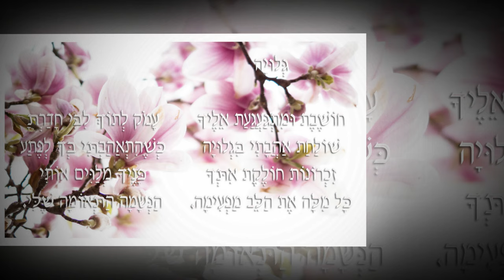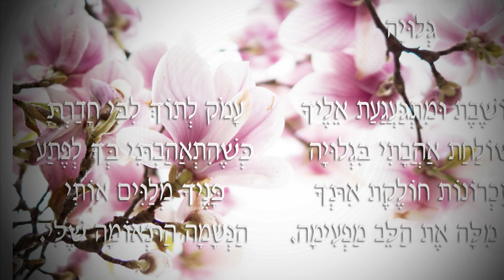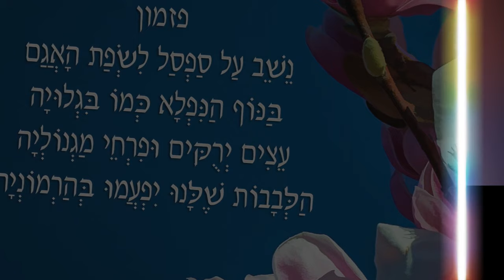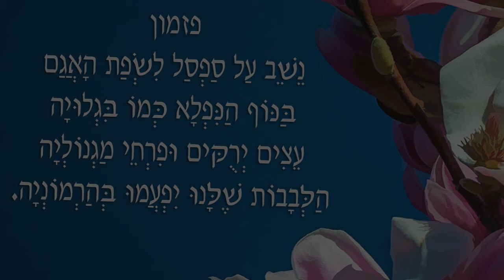אורלי ורדי - גלויה / מילים ולחן: סטפן ציטרון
גְּלוּיָה

חוֹשֶׁבֶת וּמִתְגַּעֲגַעַת אֵלֶיךָ
שׁוֹלַחַת אַהֲבָתִי בִּגְלוּיָה
זִכְרוֹנוֹת חוֹלֶקֶת אִתְּךָ
כָּל מִלָּה אֶת הַלֵּב מַפְעִימָה.

עָמֹק לְתוֹךְ לִבִּי חָדַרְתָּ
כְּשֶׁהִתְאַהַבְתִּי בְּךָ לְפֶתַע
פָּנֶיךָ מְלַוִּים אוֹתִי
הַנְּשָמָה הַתְּאוֹמָה שֶׁלִּי.

פזמון
נֵשֵׁב עַל סַפְסַל לִשְׂפַת הָאֲגַם
בַּנּוֹף הַנִּפְלָא כְּמוֹ בִּגְלוּיָה
עֵצִים יְרֻקִּים וּפִרְחֵי מַגְנוֹלְיָה
הַלְּבָבוֹת שֶׁלָּנוּ יִפְעֲמוּ בְּהַרְמוֹנְיָה.

אוֹהֶבֶת וּמִתְגַּעֲגַעַת אֵלֶיךָ
שׁוֹלַחַת מֶסֶר אַהֲבָה
חוֹתֶמֶת בִנְשִׁיקָה חַמָּה
רוֹצָה לִרְאוֹת אוֹתְךָ בִּמְהֵרָה.

'Postcard'

Thinking about you, missing you
Sending my love with a postcard
Sharing memories with you
Every word thrills my heart

You penetrated deep into my heart
When all of a sudden I fell in love with you
Your face is etched in my memory
My soul mate

We'll sit on a lake shore bench
In a spectacular landscape like a postcard
Green trees and magnolia blooms
Our hearts will beat in harmony.

Love and miss you
Sending you a love message
Sealed with a warm kiss
Yearning to see you soon

קרדיטים:
עיבוד והפקה מוזיקלית: עופר המרמן
מיקס ומסטרינג: אולפני SpS
ניהול אישי ויח”צ: חנה ציטרון 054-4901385
עיצוב עטיפה: חנה ציטרון
תרגום לאנגלית: חנה ציטרון

מספר יצירה באקו"ם: 419705